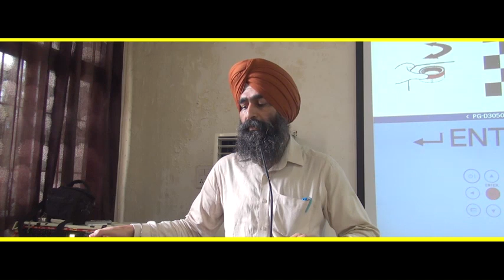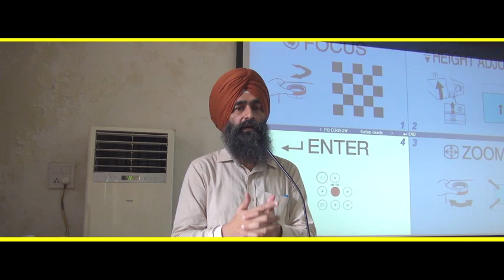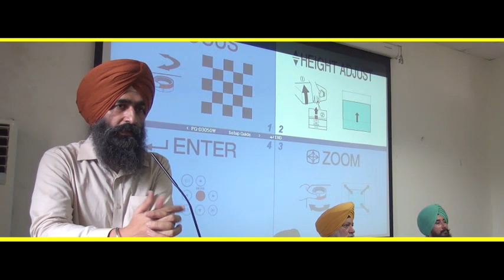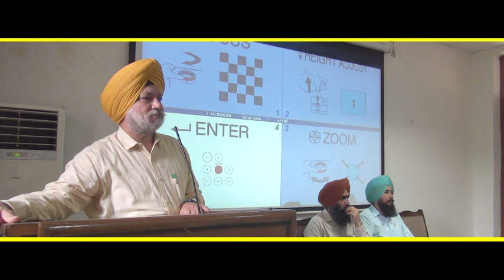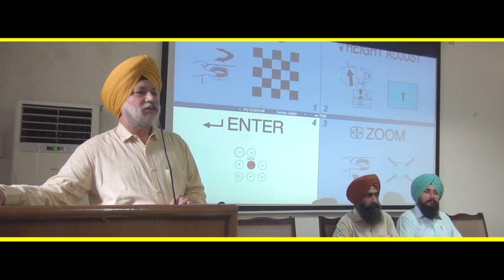INTERNATIONAL YOUTH DAY | KCP | 2024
KHALSA COLLEGE PATIALA : NCC NAVAL WING ORGANISED A SPECIAL PROGRAM ON INTERNATIONAL YOUTH DAY. (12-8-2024)